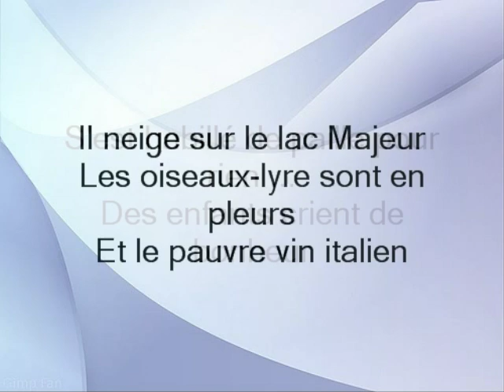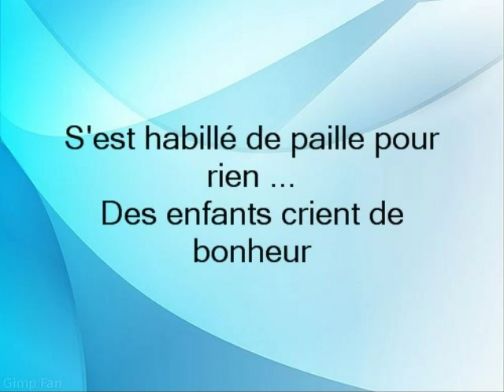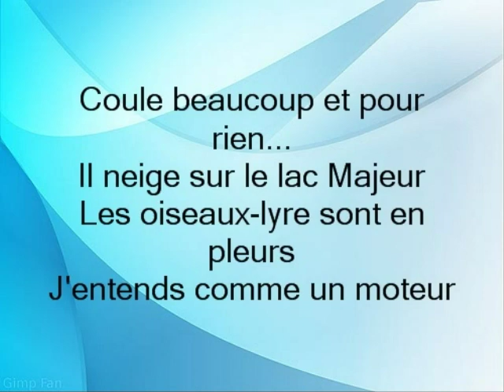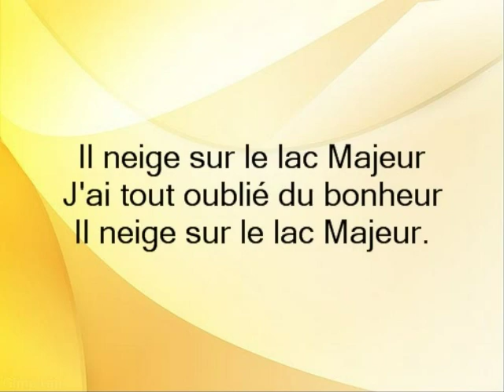mort shuman le lac majeur.wmv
les voyageurs laiyka1 roulotte